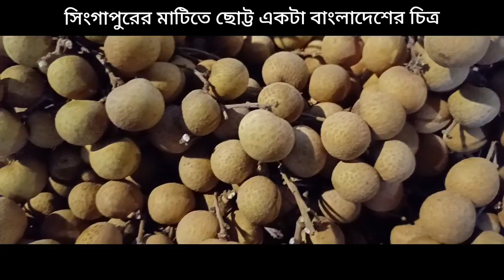সিংগাপুরের মাটিতে ছোট্ট একটা বাংলাদেশের চিত্র